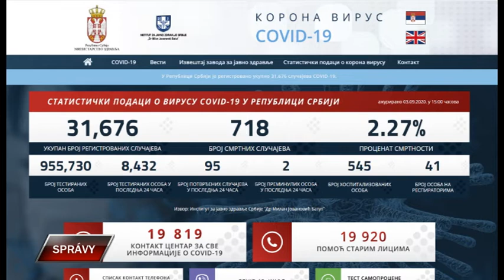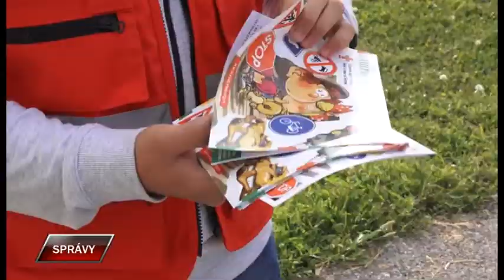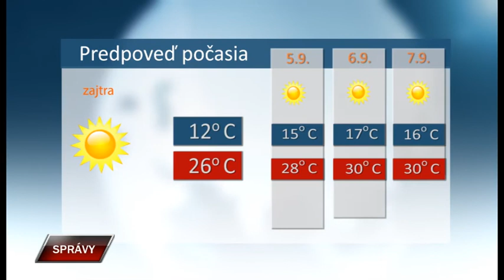Spravy 3 9 2020